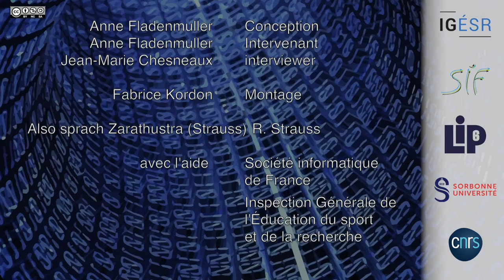03 — L’impact du confinement sur le réseau Internet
On a beaucoup parlé beaucoup de l'impact du confinement sur un risque de saturation d'Internet. C’est l’occasion pour nous de nous pencher sur la mécanique qui régit les réseaux de communication et permettent le fonctionnement de cet outil extraordinaire que nous utilisons au quotidien.